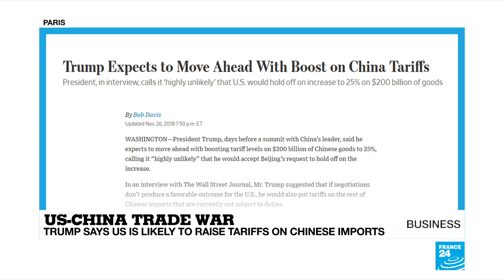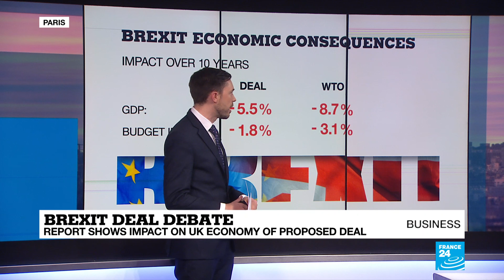Almost 15,000 workers hit by General Motors cuts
Almost 15,000 workers at General Motors are set to be affected by the carmaker's decision to close seven factories worldwide. Four sites will be shuttered in the United States, and one in Canada. Also today, we look at the latest research on the impact of the Brexit agreement on the UK economy.